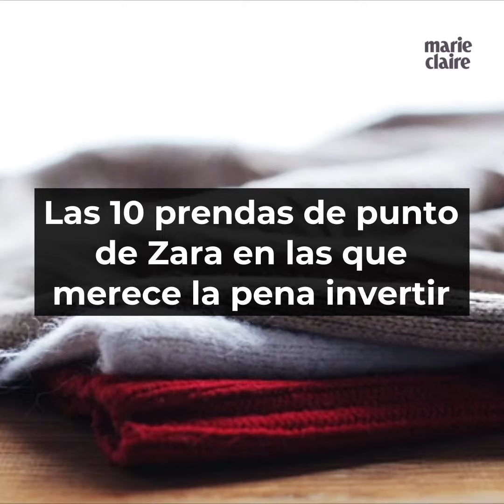Las 10 prendas de punto de Zara en las que merece la pena invertir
Su presencia en Instagram anuncia un éxito apabullante. Descúbrelas antes de que aparezca el cartel de "sold out".